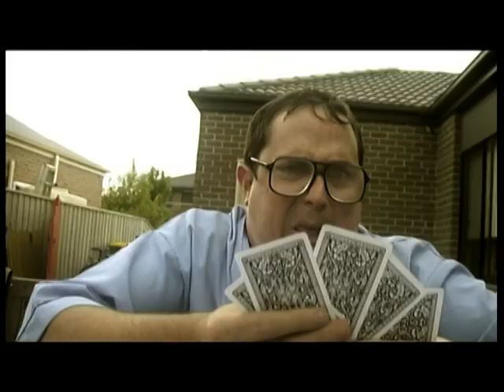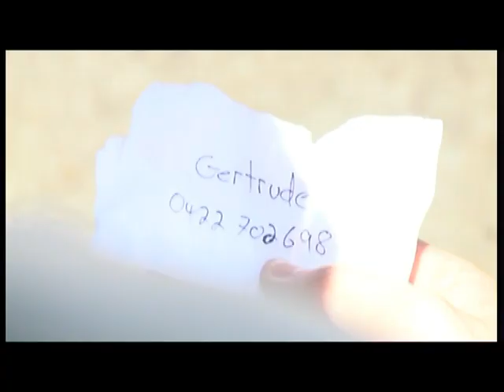DIRECTOR'S CUT - HAPPY BEING SINGLE.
Director's cut of our new music video.